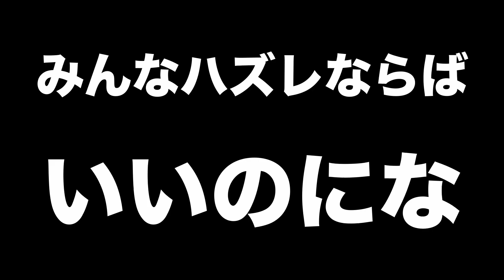【替え歌】六億円の夢物語(原曲:六兆年と一夜物語)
今日からTwitter始めました！本当に無事アカウントを作る事に成功したのかも定かじゃないくらいまだ分かってないです！ぼちぼち覚えていきます。

今回は宝くじをテーマに『六兆年と一夜物語』の替え歌を作って歌ってみました！
【伴奏音源提供】
Anriのカラオケ制作室(Karaoke Instrumental)さん